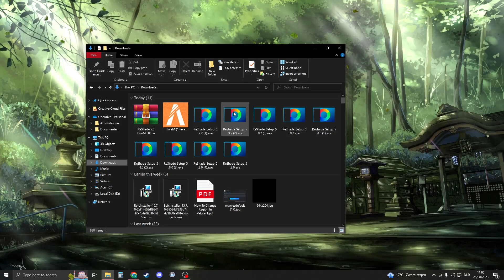How To Uninstall Reshade From ANY Game (Easy Guide)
Ready to say goodbye to Reshade and revert your game to its original graphics? We've got you covered! In this straightforward guide, we'll show you how to uninstall Reshade from ANY game, ensuring you can enjoy the game as it was intended.

🔙 What You'll Learn:

Locating your game's installation folder.
Identifying Reshade files and folders.
Deleting Reshade components safely.
Reclaim the original graphics of your game and customize it to your liking without Reshade.